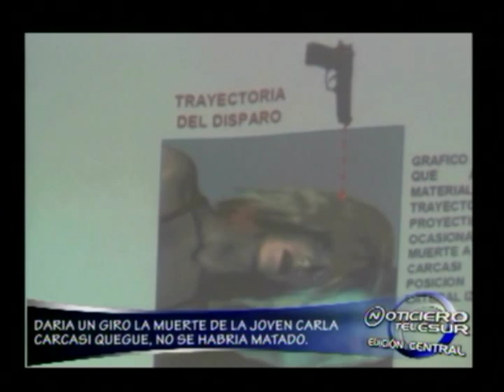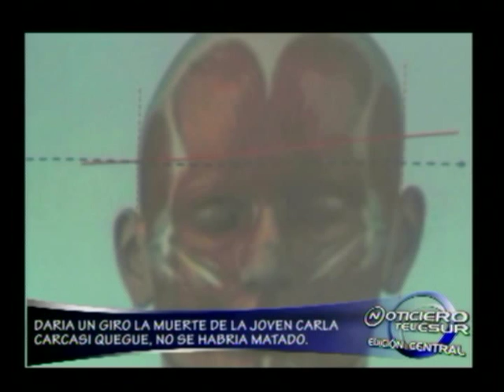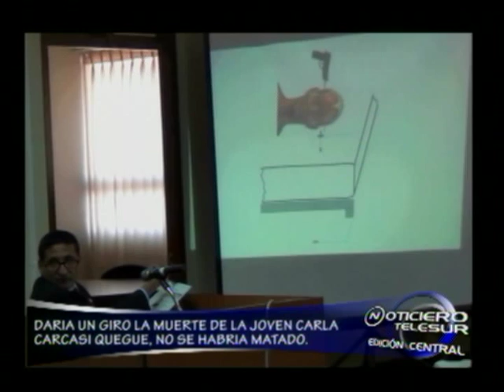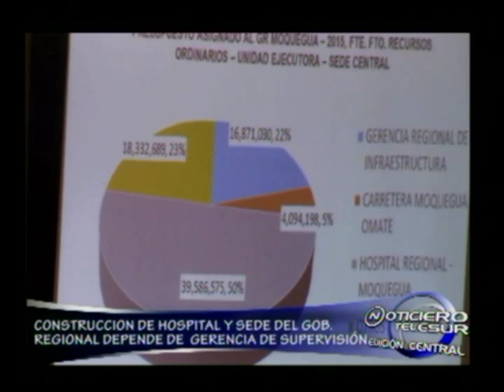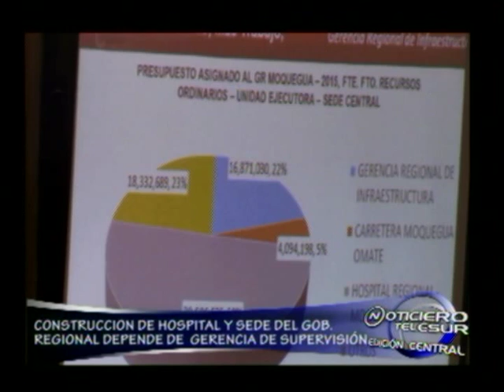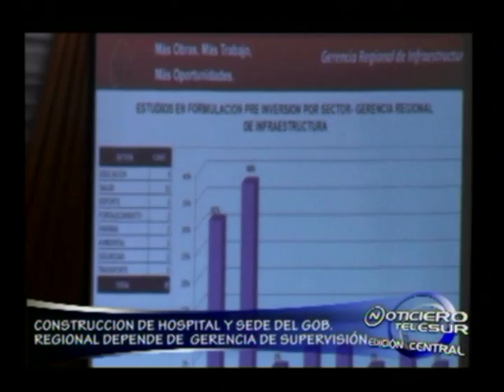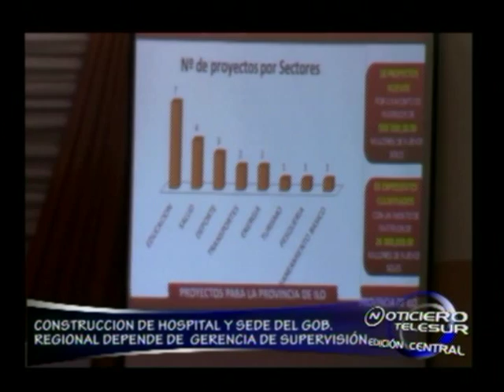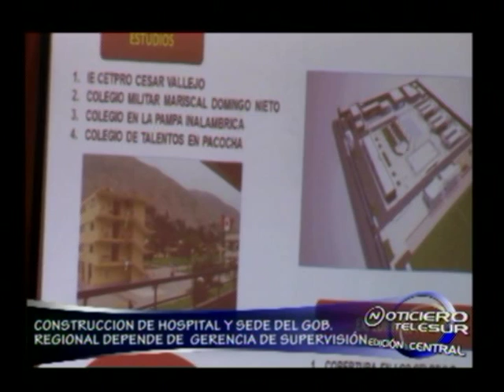NOTICIERO REGIONAL MOQUEGUA 21 DE JULIO 2015